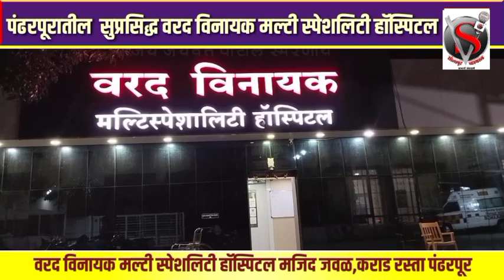परिचारकांचा आदेश अन् पंढरपूर- मंगळवेढ्याचे युवक नेते प्रणव परिचारक रस्त्यावर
*त्या घटनेची चौकशी करा पांडुरंग परिवाराच्यावतीने परिचारकांचा आदेश अन् पंढरपूर- मंगळवेढ्याचे युवक नेते प्रणव परिचारक रस्त्यावर*